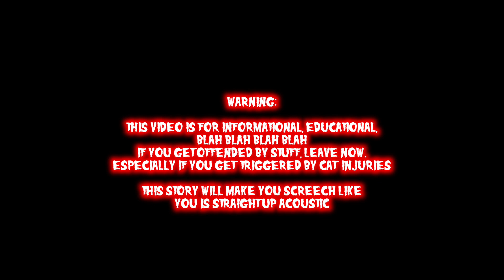I Threw Cats In The Trash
SPEND YOUR MOMS MONEY

STALK THE SHIT OUT OF ME!